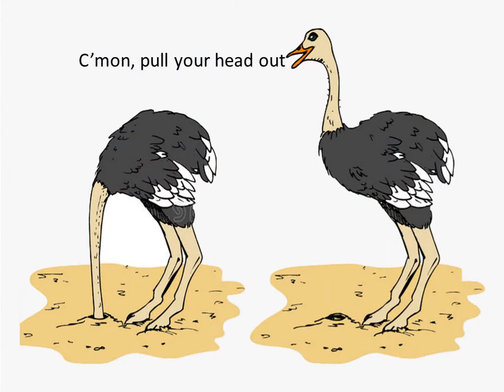The Ostrich Experience!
Hiding from Reality